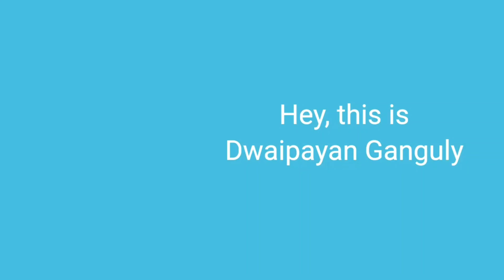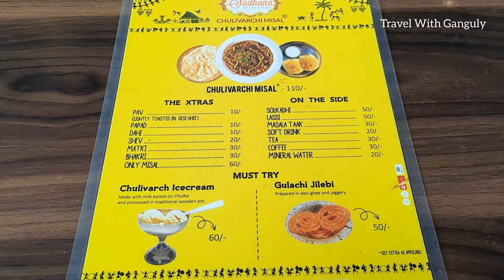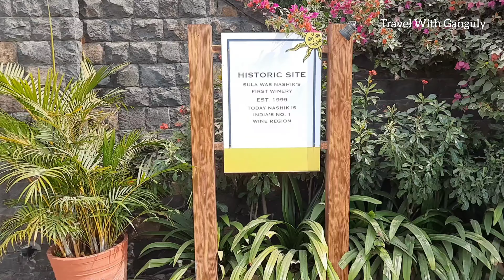Teaste The Red Wine 🍷 | Famous misalpav Khelam Matro Rs 100 | Travel With Ganguly